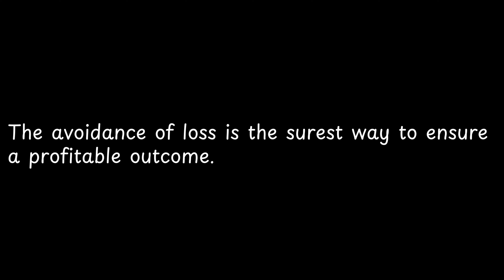The avoidance of loss is the